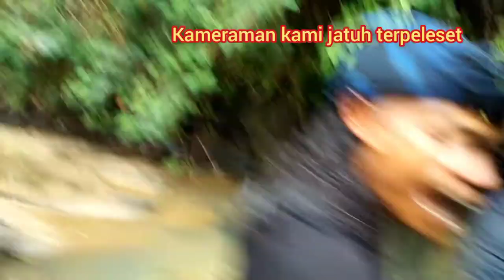Pergi ke hutan tersesat di sungai angker || desa muncang sodonghilir jawabarat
Awalnya menuju sebuah hutan di wilayah hutan jangkar hilir yg terletak di desa muncang sodonghilir kab tasikmalaya  sungguh menapjubkan suasana pemandangan alam yg sangat asri namun di balik itu suasana sungainya sangat angker dan seram sampai kami nyasar ke sungai angker

tonton jug link vidio sebelumnya